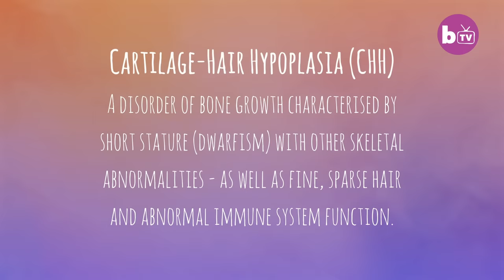2’10” Woman Is The World’s Smallest Stripper | BORN DIFFERENT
AN EXOTIC dancer measuring just 2 ft 10 claims she is the world’s smallest stripper. She may be the same height as a toddler but there’s no question Cassandra Cannata is an adult. The 30-year-old, from Colorado, works as an exotic dancer; travelling the US and performing at gentleman’s clubs, as well as dancing at the Playboy mansion. Born with Cartilage-hair hyperplasia, a rare form of dwarfism, Cassandra has been able to maintain an active lifestyle and do everything a regular-sized person would.

Video Credits:
Videographer / director: Marius Anderson
Producer:   Nathalie Bonney, Ruby Coote
Editor:  Tom Buckman